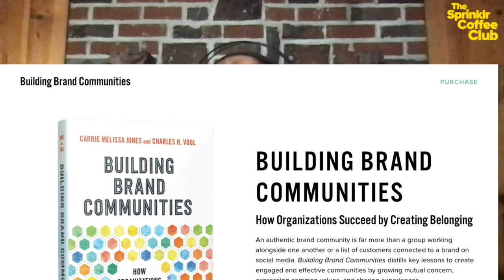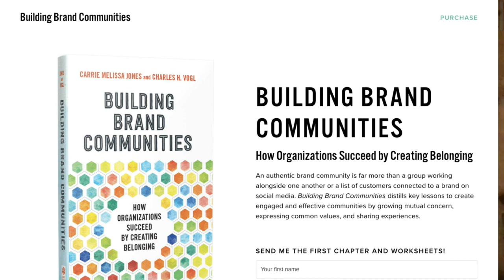Sprinklr Coffee Club - With special guest Carrie Melissa Jones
Learn how organisations succeed by creating belonging and redesigning customer experience?

Carrie Melissa Jones is a leader in the field of online brand community management.  She and Charles Vogl recently published the book Building Brand Communities: How Organizations Succeed by Creating Belonging Carrie is the founder and Chief Strategist at Gather Community Consulting, where she's advised leaders from companies from Reddit to Kimpton Hotels & Restaurants.

Carrie is smart, kind, connected, and knowledgeable - we're sure you're going to enjoy and learn a lot from this conversation!

📌𝑨𝒍𝒔𝒐, 𝒚𝒐𝒖 𝒘𝒊𝒍𝒍 𝒍𝒆𝒂𝒓𝒏 📃
🔸 How do you build a successful brand community?
🔸 Why Building a community is important for brands?
🔸 What makes a brand community successful?
🔸 How are brand communities formed?

Want to learn more about how to transform your organization by listening to, learning from, and loving your customers? See what the biggest, smartest organizations in the world do

Connect with our community on LinkedIn. We share learning and conversation there daily